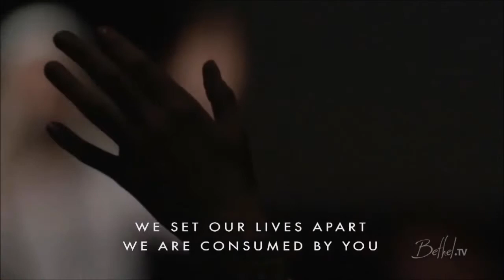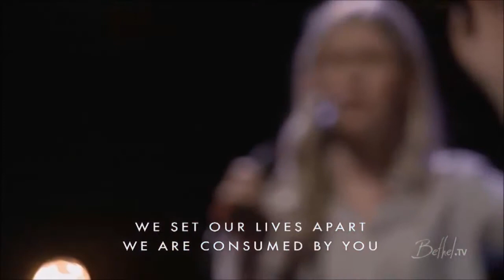Bethel || Burning ones || Worship